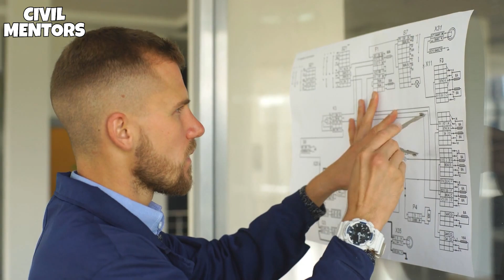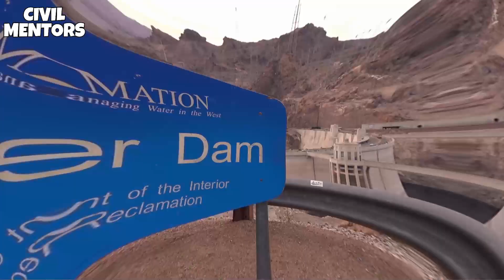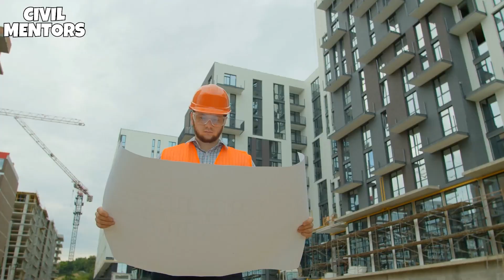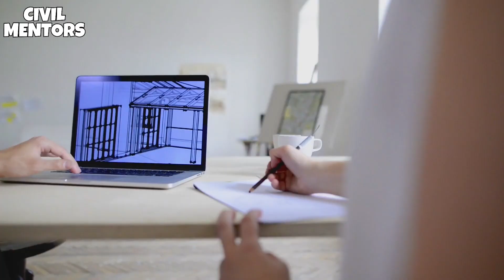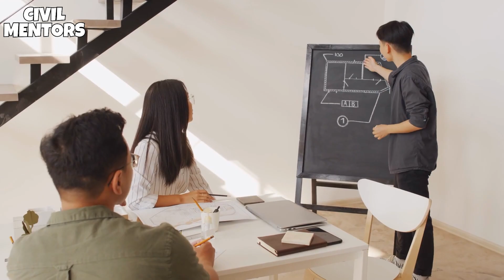Being a Civil Engineer | The Unspoken Reality?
Being a civil engineer can be exciting, challenging and rewarding. In this video, I'm going to take you through the day of a civil engineer and show you what it's like to work in this industry